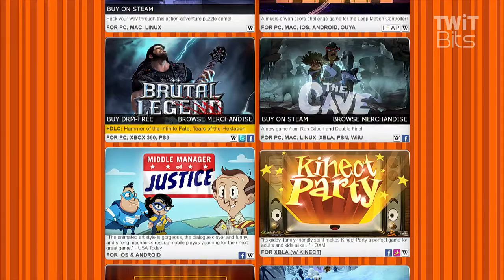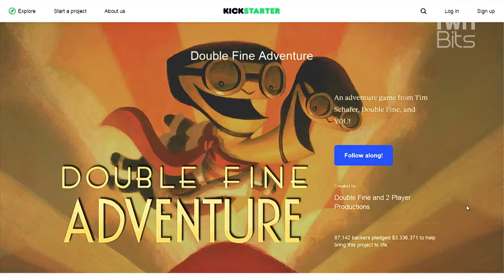Chad Dawson, Lead Programmer, Double Fine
Chad Dawson is a Lead Programmer at Double Fine. He has worked on games from Brütal Legend to the new Playstation VR title, Psychonauts in the Rhombus of Ruin. Chad talks to Leo about Double Fine's unique vision and diverse roster of games.